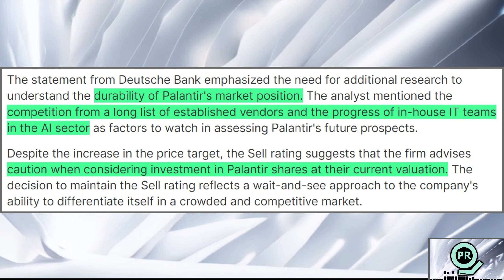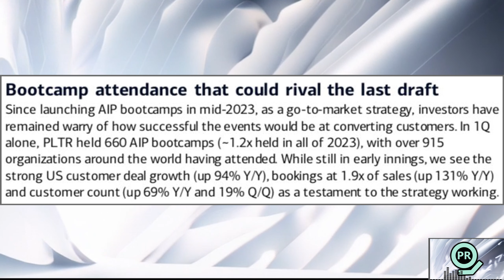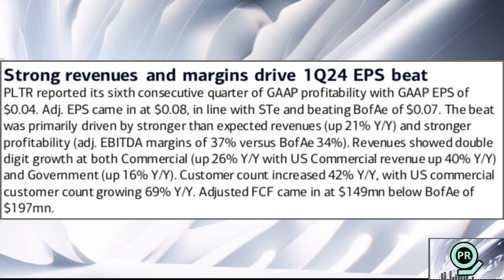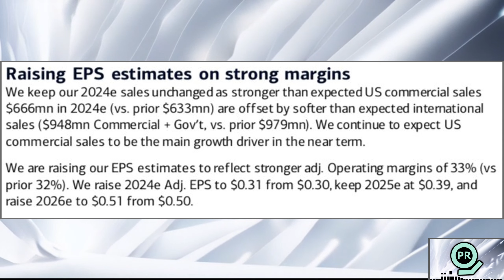Palantir Bootcamp "Strategy Working" & Higher Price Target | Palantir Daily #120.1